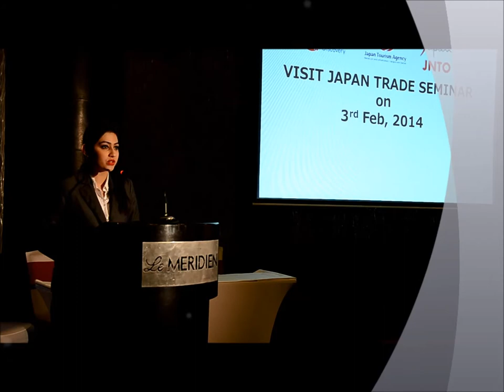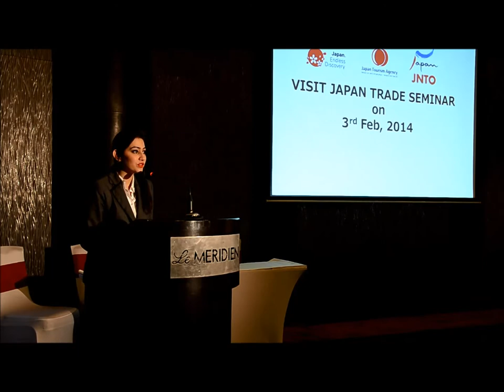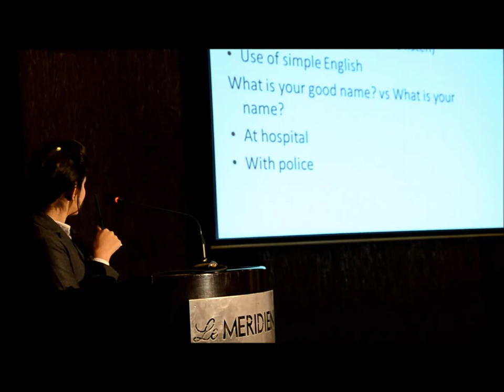EMCEE DV , HOSTING VISIT JAPAN SEMINAR